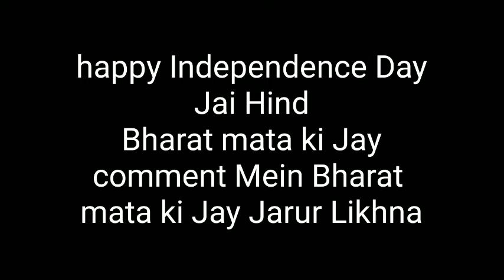Happy Independence Day Jai Hind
I'm on Instagram as @yuvraj_vlogs_08. Install the app to follow my photos and videos.